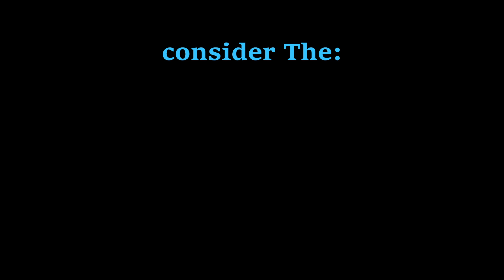why chainsaw grip is viable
i did not hipfire in long, but i still got kicked despite missing like 20% of shots

All will turn to content.

somebody stated, that pf clip channels were throwaway trash. now i wont mention this individual to stop a possible witchhunt from happening, but this dude that attacked my kind of channels; HE dedicates to uploading nerf gun reloads, i think this is a lack of insight into own behaviors.